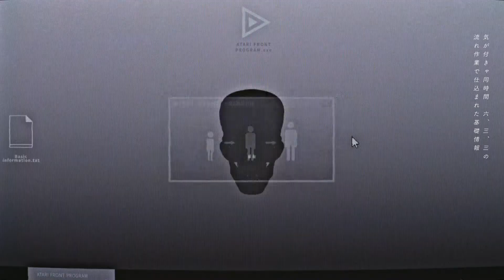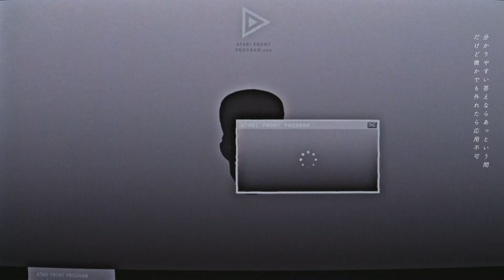【赤塚優一】ATARI FRONT PROGRAM【UTAU cover】+UST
hello!